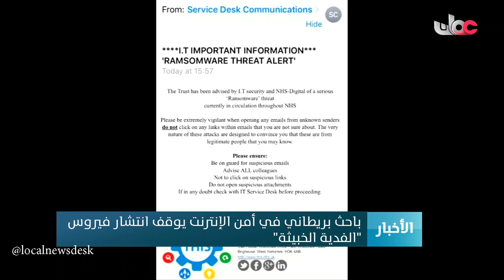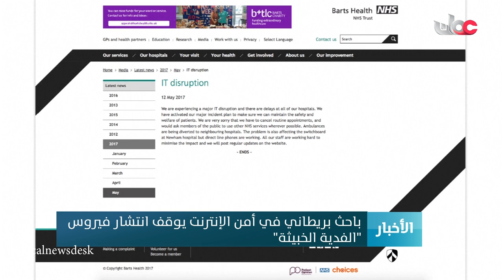باحث بريطاني في أمن الإنترنت يوقف انتشار فيروس "الفدية الخبيثة"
تقرير: عادل بن ثاني الخميسي